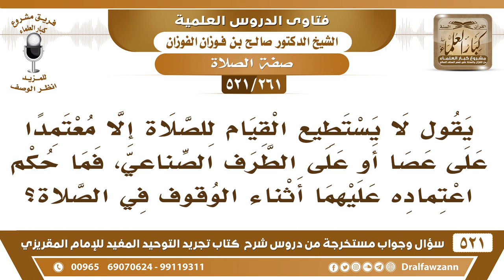[261 -521] رجل لا يستطيع القيام للصلاة إلا معتمدا على عصا أو على الطرف الصناعي، فما حكم صلاته؟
-[261 -521] السؤال: يقول لا يستطيع القيام للصلاة إلا معتمداً على عصا أو على الطرف الصناعي، فما حكم اعتماده عليهما أثناء الوقوف في الصلاة؟
الجواب: لا بأس بذلك ﴿فَاتَّقُوا اللَّهَ مَا اسْتَطَعْتُمْ﴾ فإذا كنت لا تستطيع القيام إلا معتمدًا على شيء فلا بأس بذلك.
للاشتراك في قناة الشيخ صالح الفوزان

للاستفسار والإقتراحات والدعم
رئيس الفريق
لمشروع كبار العلماء